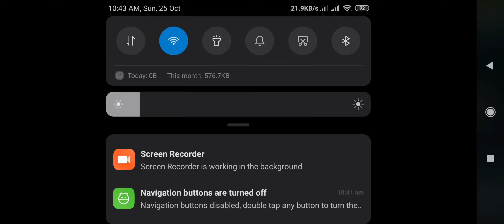Halloween Standoff First Time !! Call of Duty Mobile Gameplay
Halloween standoff gameplay